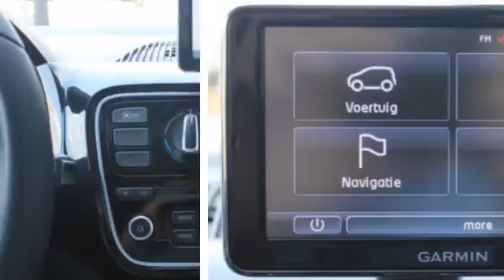Volkswagen up! 1.0 Move up! BlueMotion | Executive pakket | Navig